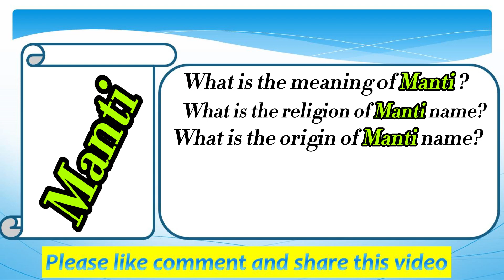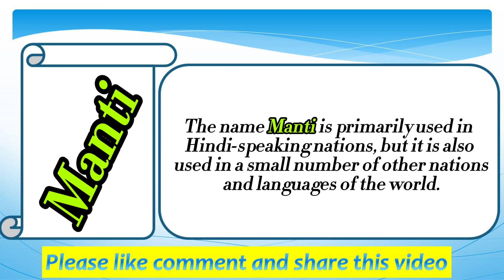Manti Name Meaning